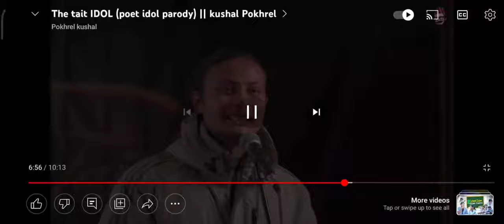Ma yatri hu by Kushal pokharel../poet idol SPOOF